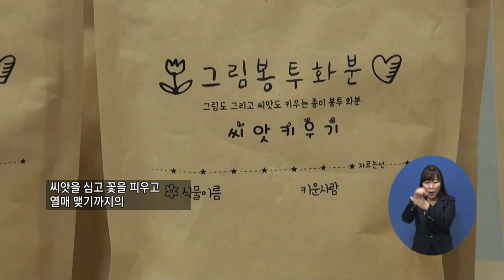0408지역네트워크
지역주요1) 쾌적한 환경 조성하기 위한 ‘노숙인 밀집지역 대청소’

지역주요2) 장애인에게 온정을 전하는 ‘원예키트’ 기부

지역단신2) 순천시, 인구정책 시민 홍보 서포터즈 위촉